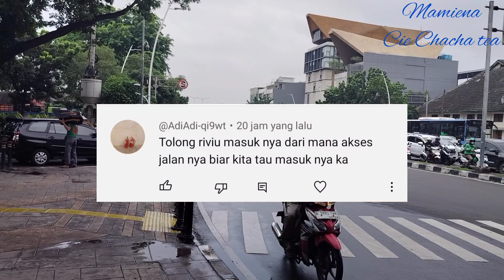REVIEW JALAN MENUJU GANG UTAMA PASAR TASIK CIDENG DAN SITUASI HARI SENIN 19 FEBRUARI 2024